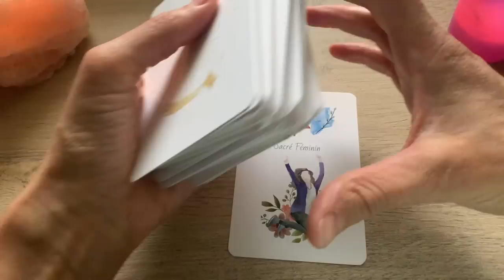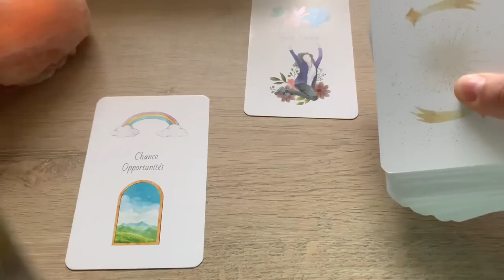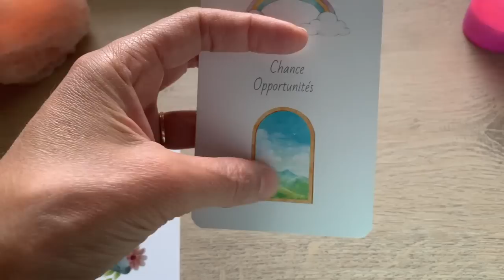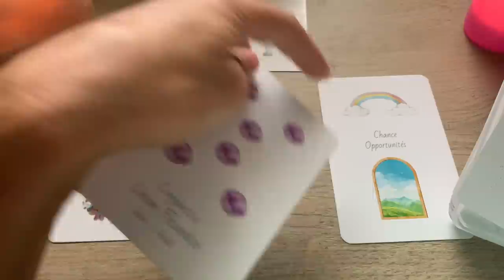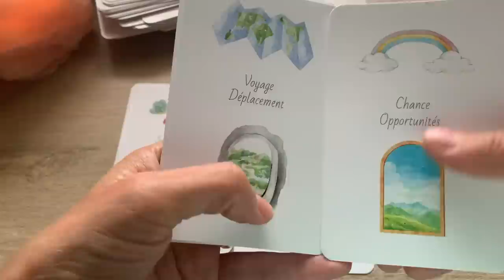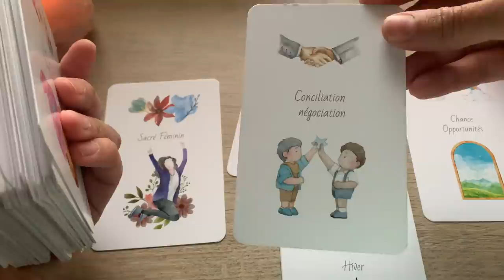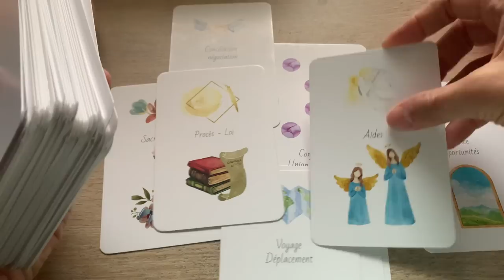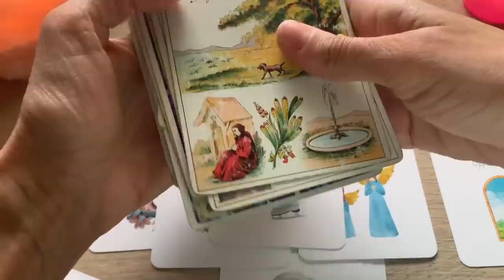NOUVELLES OPPORTUNITÉS AVEC UN HOMME LOYAL, UN CHANGEMENT S'ANNONCE !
Ou le commander en ligne :